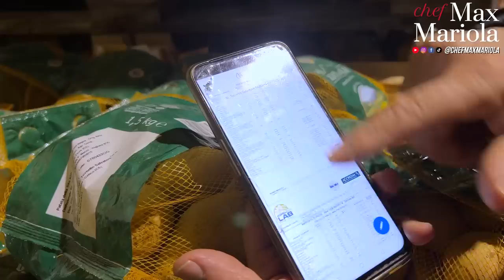ESPERIENZA INDESCRIVIBILE! Nel Parco Nazionale della Sila ho Cucinato all'Aperto! | Chef Max Mariola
Oggi vi porto con me nella natura! Andiamo nel Parco Nazionale delle Sila per cucinare all'aperto delle *Patate saltate in padella* con cime di rape, cipolle e formaggio. Outdoor cooking da paura!

Pietro Tarasi, il presidente del PPAS - Consorzio Produttori Patate Associati, mi ha richiesto di aiutarli nella promozione della Patata della Sila IGP attraverso la presentazione di una ricetta che evidenzi le caratteristiche di queste deliziose patate provenienti dalla Calabria.

Di seguito vi propongo la ricetta delle patate saltate e rosolate in padella con cime di rapa, cipolle e formaggio. Sono veramente gustose e perfette per essere cucinate all'aperto sulla brace, proprio come facevano i nostri antenati, il che rende l'esperienza ancora più magica.

La Patata della Sila IGP viene coltivata in modo ecologico ad un'altitudine media di 1.200 metri sul livello del mare, in un ambiente incontaminato che fa parte del Parco Nazionale della Sila. Grazie a queste caratteristiche, oltre alla certificazione comunitaria, questa patata può fregiarsi dell'indicazione di qualità "Prodotto di montagna".

L'altopiano della Sila, con un'altitudine che sfiora i duemila metri e le caratteristiche geografiche che comportano la presenza di neve per sei mesi all'anno, offre una ricchezza di fiumi e sorgenti di acqua purissima che gli agricoltori silani utilizzano per far crescere le Patate forti e sane.

Come potrai vedere nel video, la Patata della Sila IGP ha forma variabile dal tondo all’ovale allungato, e di solito non pesa più di 100 grammi. La buccia è consistente così come la polpa, che può essere gialla, bianca o rossa a seconda della varietà. Ed è tanto, tanto saporita.

Oltre 80 produttori, consorziati nel PPAS, producono circa 150.000 quintali di Patata della Sila IGP.
Le semine avvengono dal mese di maggio fino giugno, mentre la raccolta si effettua da fine agosto a fine novembre.
Durante tutto il periodo di coltivazione le aziende seguono scrupolosamente il disciplinare di produzione e vengono accompagnate da un servizio di assistenza tecnica.
Un'efficace rete di stabilimenti di condizionamento, opportunamente coibentati, permette di stoccare il prodotto in modo assolutamente naturale fino al mese di maggio.
Lo stabilimento principale, di proprietà del Consorzio, a seguito di un’importante ristrutturazione, permette la lavorazione di 1.500 quintali di patate al giorno con moderne linee di confezionamento e stoccaggio e l'ottimizzazione della logistica.

Ma bando alle ciance, venite con noi a scoprire questo fantastico prodotto delle terre Calabresi!
VIVA LA PATATA!

🔥 DOVE SIAMO STATI E COSA ABBIAMO FATTO?
00:00 Introduzione al video di oggi: Vi porto con me in Calabria
00:53 Scopriamo tutto sulla Patata della Sila IGP di
05:03 Oggi si cucina nel Parco Nazionale della Sila!
05:47 Perché è così buona la Patata della Sila? Ce lo racconta Pietro Tarasi, il presidente del Consorzio PPAS
07:51 Vi mostro come fare le patate saltate in padella con cime di rape, cipolle e formaggio
10:41 Tutti a tavola per gustare le prelibatezze di Calabria
11:18 Sentite cos'ha da dirvi Mariuccio!

Un abbraccio a tutti voi che mi seguite con affetto e un brindisi alla nostra!

🍝 COSA ABBIAMO MANGIATO?
Cime di rape
Cipolle calabresi
Peperoncino calabrese
Soppressata calabrese
Salsiccia di suino nero dolce e piccante
Caciocavallo
Caciotta di latte di pecora e capra
Birra artigianale calabrese

👨‍🍳 PER QUESTA RICETTA TI POTREBBE SERVIRE 👨‍🍳
- Ciotole colorate
- Wok 32cm
- Padella di Ferro 28 cm
- Grattugia Microplane
- Lista Amazon

RINGRAZIAMENTI SPECIALI 🙏

🥔 PPAS - Consorzio Produttori Patate Associati - Via del Turismo n.30, 87052 Camigliatello Silano (CS)
Il Consorzio Produttori Patate Associati Soc. Coop. Agr. a r.l. è la più importante realtà aggregativa del settore pataticolo della Regione Calabria ed è l’unica riconosciuta come Organizzazione di Produttori di patate.